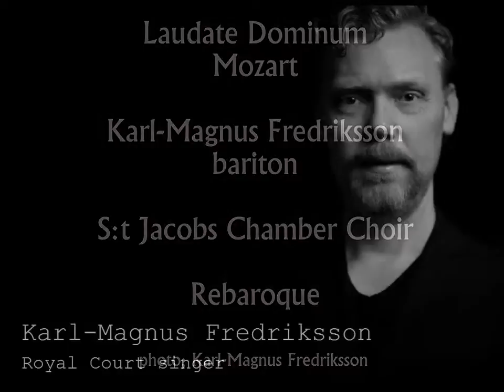Laudate Dominum- Mozart- solo: Karl-Magnus Fredriksson. baritone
Karl-Magnus Fredriksson- Royal Courtsinger, sings Mozart´s Laudate Dominum, together with S:t Jacobs Chamber Choir and Rebaroque from a liverecording in 2014